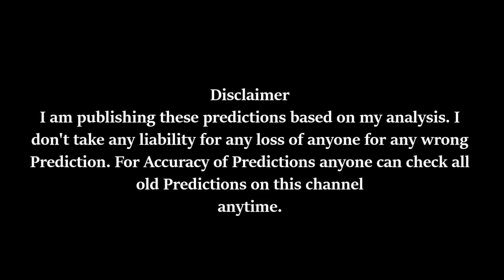Big Bash League BBL 3rd Match Hobart Hurricanes v Melbourne Renegades 21Dec17 Prediction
Big Bash League BBL 3rd Match  Hobart Hurricanes v Melbourne Renegades 21Dec17, 21Dec2017, Prediction, Man of the Match, Score, Highlights, Runs, Wickets, Analysis, Correct, Result, Rich, Money, Bet, Betting, Swag